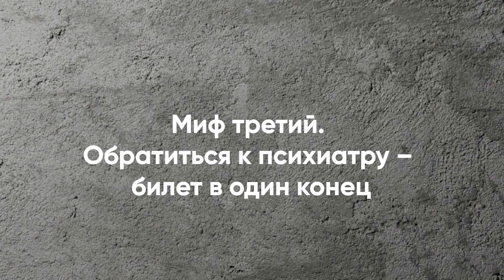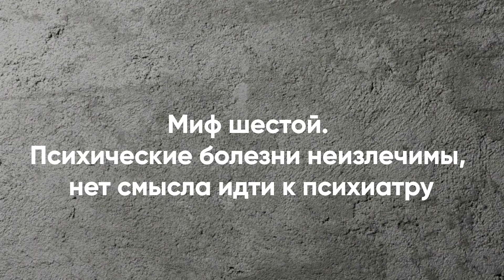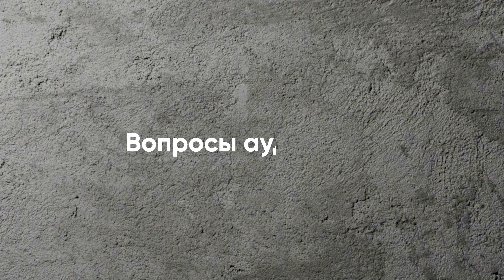В ЧЕМ ВЫ ЗАБЛУЖДАЛИСЬ НА СЧЕТ ПСИХИАТРОВ? Шизофрения, наркомания, депрессия, психоз.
Ваш близкий употребляет? Переходите по ссылке! Эта информация для ВАС!
Время перемен! Время перемен! Тема психиатрии исторически вызывала у людей смешанные чувства. Пугающие и неоднозначные образы в кино и литературе, негативный опыт прошлого – начиная с инквизиции, заканчивая карательной психиатрией – всё это формировало некорректное и не всегда адекватное восприятие врачей-психиатров.
В современном обществе тема психиатрии сильно стигматизирована. Её по-прежнему окружает огромное количество мифов и предрассудков. Как следствие люди боятся обращаться к психиатру, что ведёт за собой постепенное ухудшение проблемы, качество жизни падает, а вылечиться со временем становится всё сложнее.
В этом ролике доктор Шуров разбирает самые распространённые заблуждения и рассказывает, почему не стоит (или стоит) бояться визита к психиатру.

В этом видео:
00:00 Приветствие
00:59 Записывайтесь на онлайн курс доктора Шурова для созависимых!
02:18 Подписывайтесь!
02:45 Миф первый: «К психиатрам обращаются только психи»
04:35 Миф второй: «Психиатр сделает меня овощем»
07:52 Миф третий: «Меня посадят в психушку/поставят на учет/отберут права»
09:23 Миф четвертый: «Расстройства психического здоровья случаются редко»
11:53 Миф пятый: «Психиатры – сами психи»
12:31 Миф шестой: «Психические болезни неизлечимы, нет смысла идти к психиатру»
14:20 Миф седьмой: «С любым расстройством можно справиться самостоятельно»
15:31 Выводы
17:08 Вопросы аудитории
18:06 Совет. Как выбрать специалиста?

🔥 Закажите книгу "Шуров Василий Александрович: Над пропастью не ржи. Записки нарколога"

❗ Если вы столкнулись проблемой алкоголизма или наркомании, позвоните нам прямо сейчас!
Круглосуточная и анонимная горячая линия!

⚠️ ВНИМАНИЕ⚠️
Друзья, если вы готовы поддержать наш канал, вот несколько способов:

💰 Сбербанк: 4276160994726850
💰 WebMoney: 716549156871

🤝 Если вы хотите принять участие в съемках и поделиться своей историей на канале:

Василий Шуров – известный психиатр - нарколог в России. Более 15 лет Василий Шуров занимается эффективной реабилитацией наркоманов и алкоголиков, проводит диагностику и лечение психических расстройств, участвует в крупнейших международных симпозиумах и конференциях в сфере наркологии и психиатрии.

❓ КТО МЫ

Клиника Первый шаг – специализированные клиники помощи больным алкоголизмом, наркоманией и психическими расстройствами.